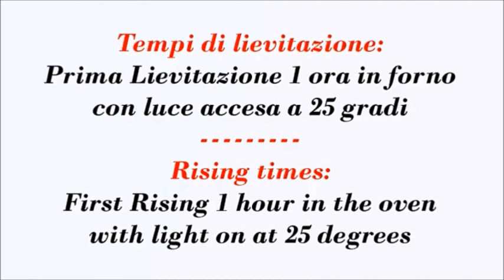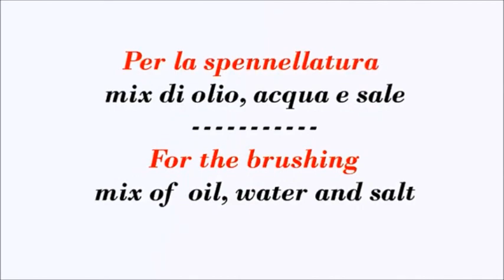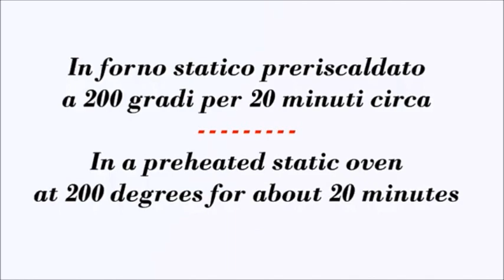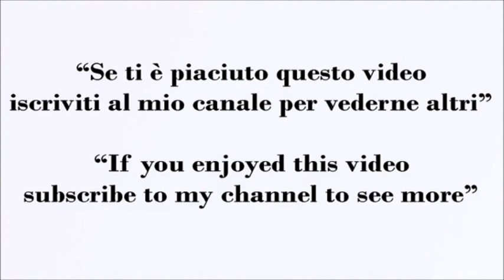4 Antipasti Semplici Per Natale e Capodanno Facili e Sfiziosi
4 Antipasti Semplici Per Natale e Capodanno Facili e Sfiziosi

Antipasti da fare a natale e capodanno facili e veloci. 4 idee economiche di antipasti facili e sfiziosi da preparare per Natale e il cenone di San Silvestro o per il primo dell’anno.

Sformato di Scarola e Patate Ricetta Facile ed Economica - Escarole and Potato Flan Tasty and Easy